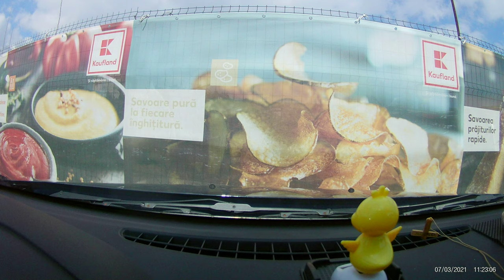Ploiești Kaufland Sud - Ploiești Bvd Independenței